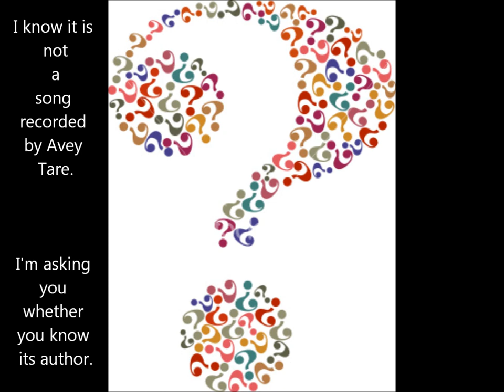Is it a song by Avey Tare?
No, it's certainly not. It's from some Down There fake LP. Please, help me to identify the song's author.